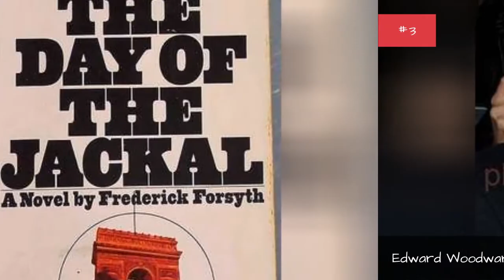Gulliver'S Travels Cast List 💫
Gulliver's Travels cast list, including photos of the actors when available. This list includes all of the Gulliver's Travels main actors and actresses, so if they are an integral part of the show you'll find them below. You can various bits of trivia about these Gulliver's Travels stars, such as where the actor was born and what their year of birth is. This cast list of actors from Gulliver's Travels focuses primarily on the main characters, but there may be a few actors who played smaller roles on Gulliver's Travels that are on here as well. Items featured on this list include everything from Jessalyn Gilsig to John GielgudIf you are wondering, "Who are the actors from Gulliver's Travels?" or "Who starred on Gulliver's Travels?" then this list will help you answer those questions. In most cases you can click on the names of these popular Gulliver's Travels actors and actresses to find out more information about them. If you're looking for a particular Gulliver's Travels actor or actress, then type their name into the "search" bar to find them directly. more
0:00 - Intro
0:00:08 - Ted Danson
0:00:15 - Robert Hardy
0:00:22 - Peter O'Toole
0:00:29 - Omar Sharif
0:00:36 - Ned Beatty
0:00:43 - Kristin Scott Thomas
0:00:50 - John Gielgud
0:00:57 - Jessalyn Gilsig
0:01:04 - James Fox
0:01:11 - Geraldine Chaplin
0:01:18 - Edward Woodward
0:01:25 - Edward Fox
0:01:32 - Alfre Woodard

?sub_confirmation=1